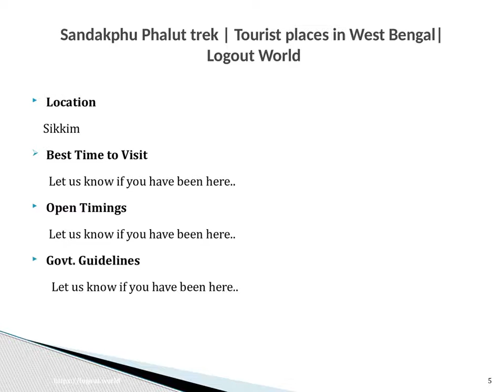Sandakphu Phalut trek | Tourist places in West Bengal | Logout World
Sandakphu and Phalut  are highest and second highest peak in West Bengal. Arrange your trekking campaign with Logout World and explore the tourist and trekking places in India.